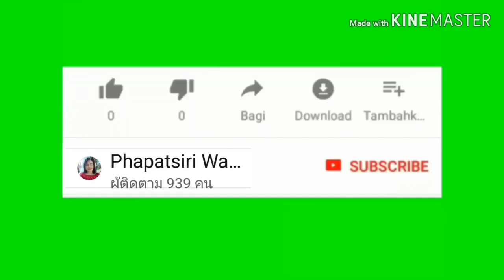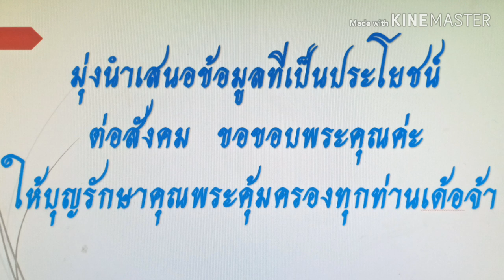แย้ม รออีก 1 เดือน ชิม ช้อป ใช้ เฟส 3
# ชิมช้อปใช้ เฟส 1 # ชิม ช้อปใช้เฟส 2  #100 เดียวเที่ยวทั่วไทย